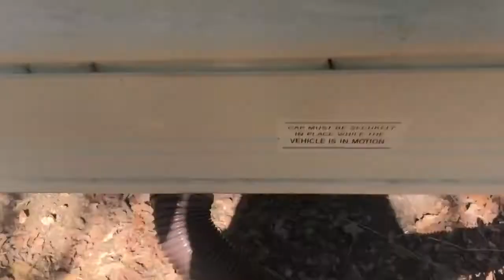Leave Today | EPS 33 - RVing to the Middle of Nowhere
We get ready for a two week trip from the middle of California to...the middle of nowhere! It's just the first stop on our trip across a couple of states and taking us, eventually, to the Grand Canyon.

Artist: Gloria Tells
Song: Focus on Myself

Artist: OTE
Song: A Singalong